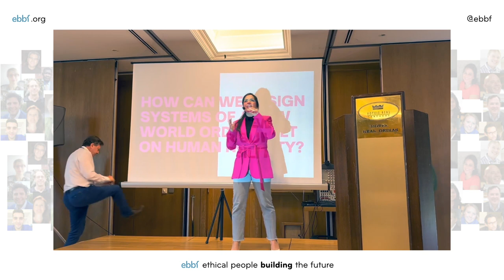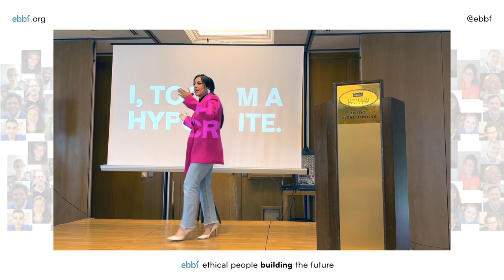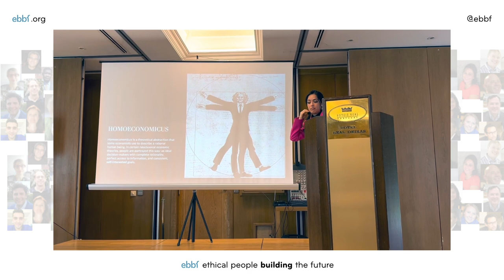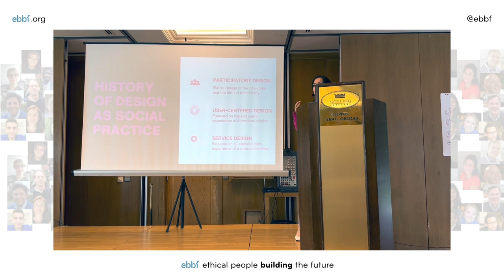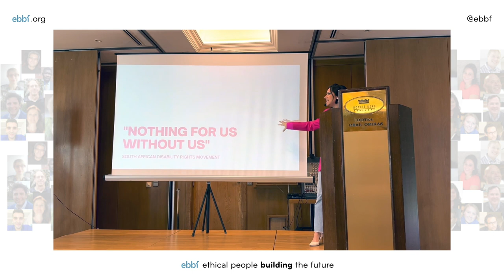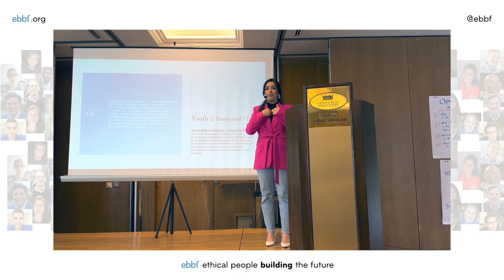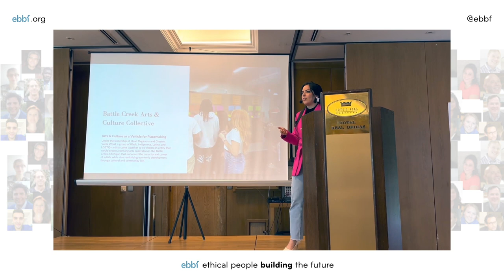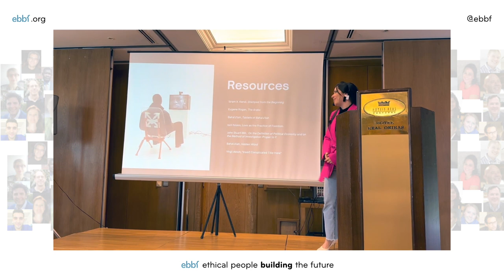between realms mina aslan at ebbf annual conference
ebbf asked Mina Aslan to answer the challenge:
“How can we empower communities to become designers of the systems of a new world order built on human nobility?"

. Speaker Mina Aslan discusses the theme of redesigning systems at the conference.
. She acknowledges her own learning journey and the collaborative nature of progress.
. Mina traces historical origins of societal issues to systems built on self-interest.
. She explores the importance of design, the shift to human-centered design, and creating a new world order with inclusive design principles.